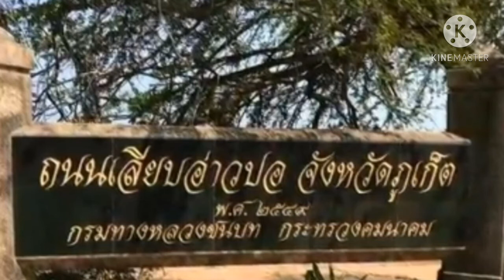อ่าวปอ ภูเก็ต ชมวิวบนเขาสวยๆ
ชมวิวบนเขาที่ท่าเทียบเรืออ่าวปอ ภูเก็ต วิวสวยๆ ที่โรงแรมเชอราตันกำลังก่อสร้าง มองเห็นเกาะในทะเลด้วย เกาะนาคา เกาะมะพร้าว มุมด้านขวาของคลิปไปท่าเรือบางโรง ถ้าจะข้ามไปเกาะต้องมาขึ้นเรือที่ท่าเทียบเรืออ่าวปอ